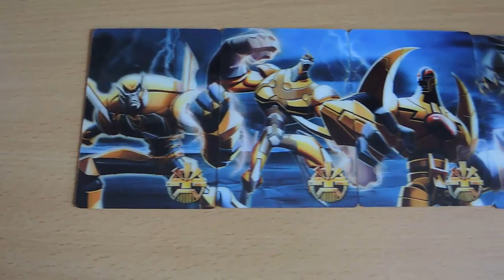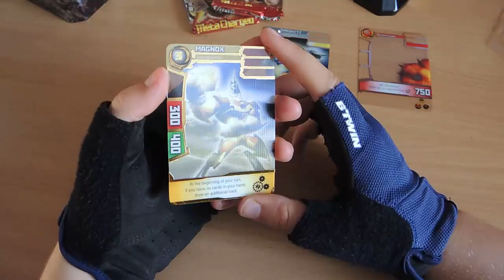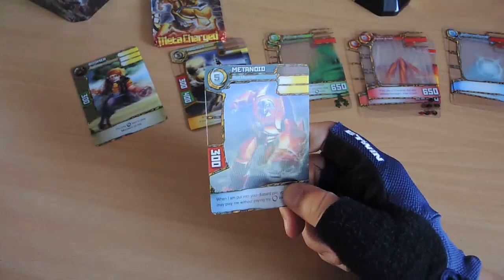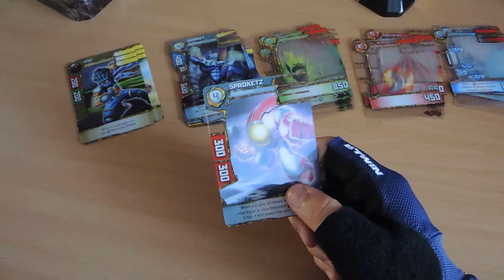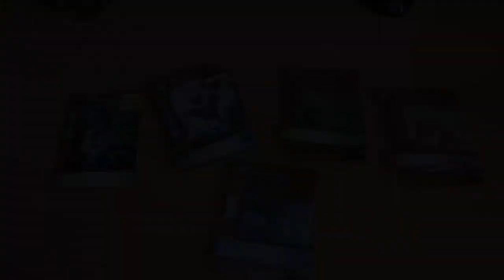Recenzja Puszki Kolekcjonerskiej Redakai 5# [opening/review PL]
Zapraszam na otwieranie kolejnej puszki Redakai. Miłego oglądania.